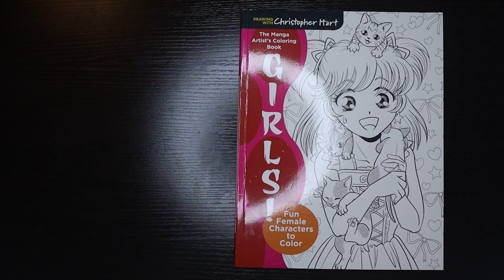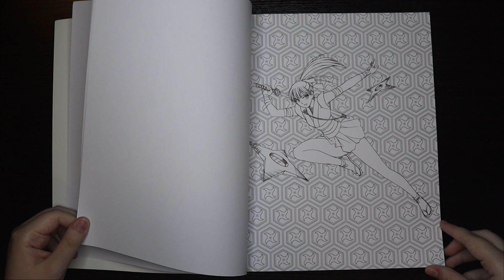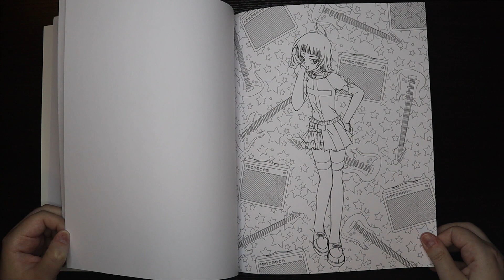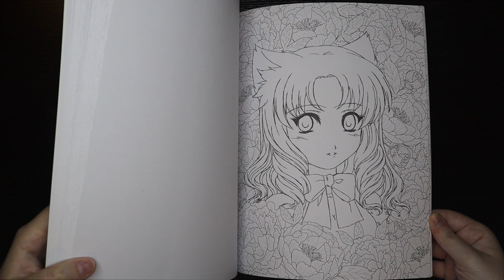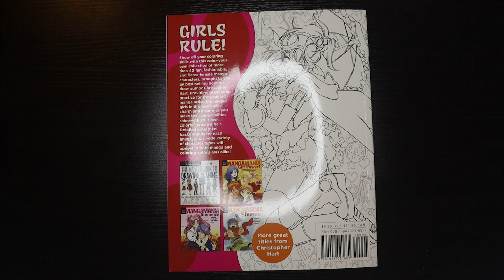Flipthrough - The Manga Artist's Coloring Book: Girls by Christopher Hart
A flipthrough video of The Manga Artist's Coloring Book: Girls by Christopher Hart with relaxing music in the background